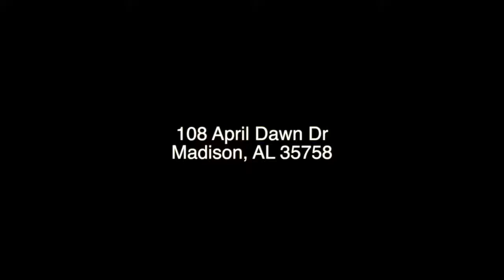108 April Dawn HD 720p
This 3 bedroom, 2 bath ranch home sits on a large corner lot.  The open plan features formal dining and living spaces as well as a large family room with fireplace located just off the open eat-in kitchen.  The master bath has a separate shower and garden tub as well as a double vanity.  The back patio is enclosed as a sun room and features brick pavers and a ceiling fan.